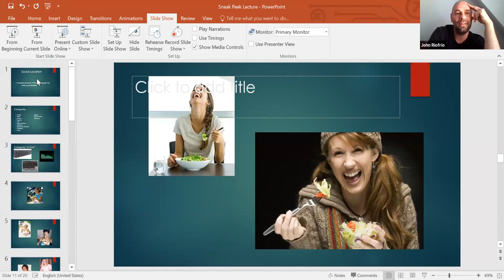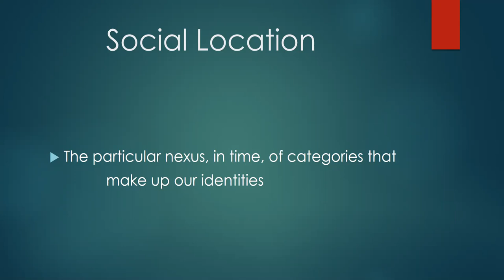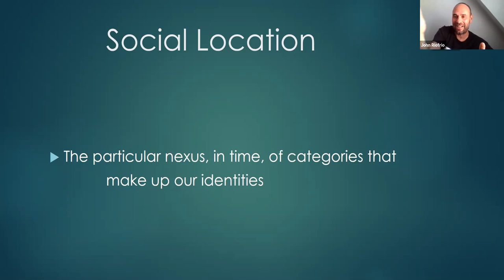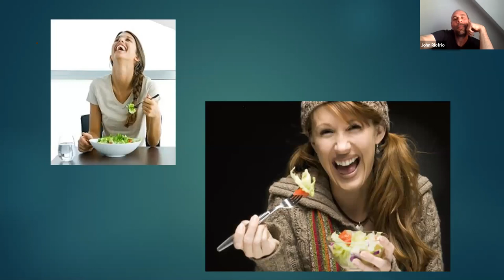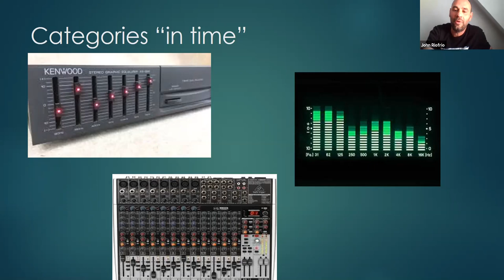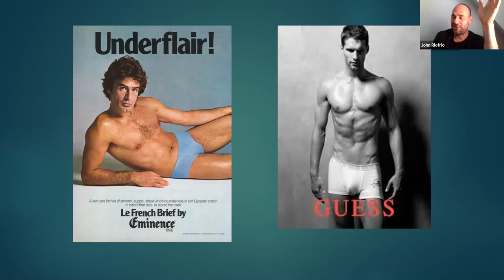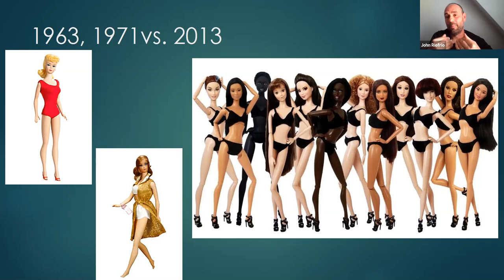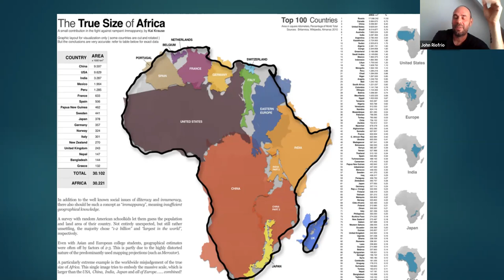You Belong: Mock Lecture with Professor John Riofrio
Professor John Riofrio, Director of Latin American Studies and Associate Professor of Hispanic Studies

Become a real W&M student for an hour! You will get to experience a live lecture, engage with your fellow classmates, and participate in class discussion. Professor Riofrio’s lecture will be on “Social Location: Who We Are and What We Believe”